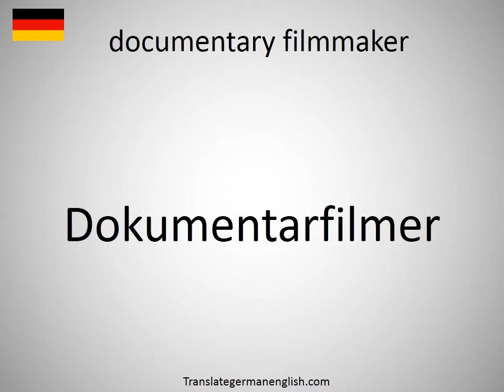How to say documentary filmmaker in German? (Dokumentarfilmer)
How to say documentary filmmaker in German? Learn the pronounciation documentary filmmaker! How to Pronounce documentary filmmaker. Expand your vocabulary, learn German words. Practice German online. Use this free pronunciation guide to practice words at a time. Learn German for free. Thank you for viewing, please like or subscribe! hoe om te sê, si të thuash, እንዴት እንደሚናገር, wie sagt man, comment dire, come dire, como dizer, как сказать, nasıl denir, cómo decir, 怎么说, πώς να το πω, hoe zeg je.